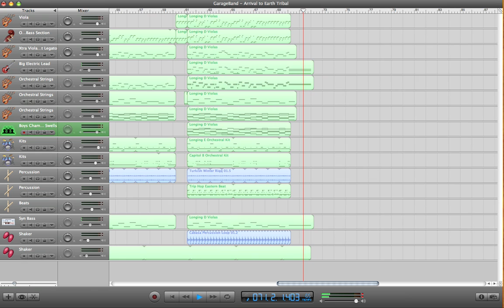Arrival to Earth Tribal Remix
Here's an original remix of Arrival to Earth